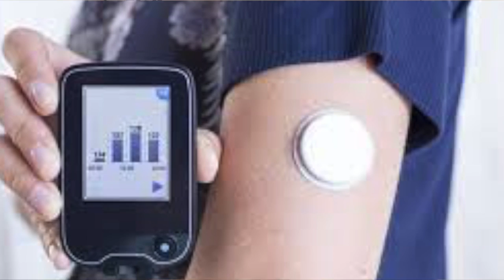Diabetes Through The Ages | Diabetes Vlog | Type 1 Pedder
Diabetes has seen many changes through the years and it is humbling to meet people who have dealt with the condition a lot longer than you have, been through a lot more than you have, and did it all without the experts, research, and technology that you have. I missed an oppurtunity to grow and i regret it.